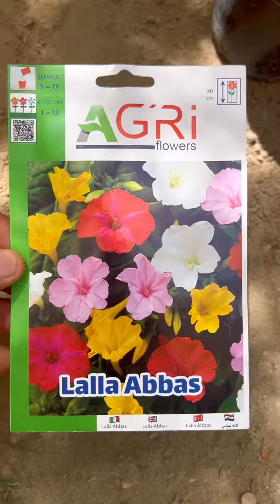باحترافية تعالوا نزرع ورد المساء او ورد الساعة الرابعه والنتائج مذهله